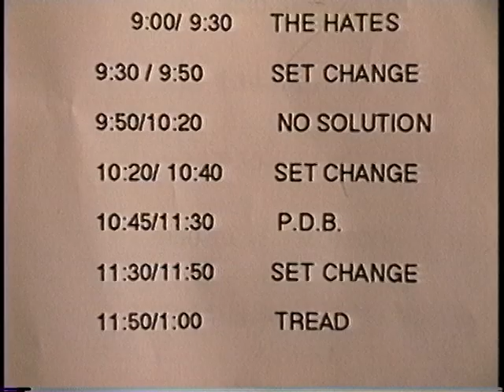Tread (The Abyss) Houston Texas 3-8-93